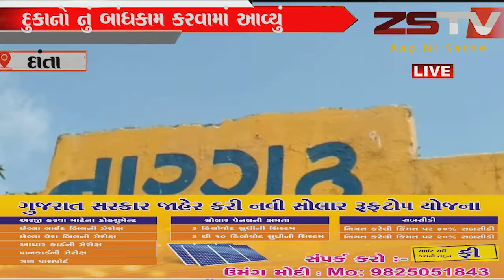દાંતા તાલુકા ના નારગઢ ગામમાં સરપંચ ની બેદરકારીના કારણે ગેરકાયદેસર દુકાનો નું બાંધકામ કરવામાં આવ્યું